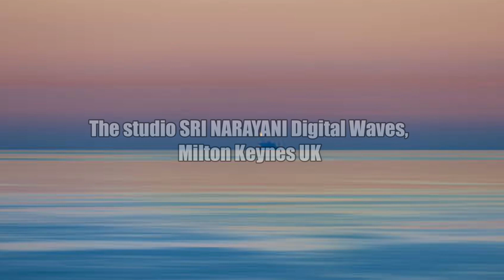நிகழ்காலத்தில் இருத்தல் | Positive cosmic Mass | NerniRai | நேர்நிறை | Manipallavam K Sarangan - 1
About Shri Manipallavam K Sarangan
Shri Manipallavam Kanakaratnam Sarangan is a highly acclaimed Carnatic classical musician. He is regarded as one of the leading experts in this genre of music and is known for his exceptional talent and dedication. His musical journey began under the tutelage of his mother, Sangeetha Bhushanam Srimati Thillainayaki Kanakaratnam, his first guru. His father, Kalaabhushanam Subramaniam Kanakaratnam, is a poet, writer, and speaker.

Manipallavam K. Sarangan spent over seven years honing his skills through the gurukul tradition under the guidance of the legendary Padma Shri Sangeetha Kalanidhi Palghat Prof. K. V. Narayanasamy, who hailed from the lineage of Shri Tyagaraja Swami's disciples. After his guru's unfortunate passing, Manipallavam K. Sarangan continued his musical education under KVN's wife, Mrs. Padma Narayanasamy, until 2008.

In addition to his training under these renowned experts, Manipallavam K. Sarangan has earned numerous academic qualifications in Indian classical music. He holds a Diploma in Music (1st class – Tamil Music College, Chennai), a BA in Music (1st class – Bharathiyar University, Coimbatore), an MA in Music (1st Class – University of Madras), and an M.Phil in Music (Outstanding Gold Medal Prize – University of Madras). He is currently in the process of submitting his PhD thesis in music.

Manipallavam K. Sarangan's passion and dedication to music have earned him many accolades and awards. He won the first prize in the state-level (Tamil Nadu, India) music competition by Chinmaya Mission in 1999 and has since released eight CDs. He has been awarded the titles of Thirumurai Isaithilagam in Chennai, India, and the Thiruvavaduthurai Aadheenam's Deivathamizhisaichelvar, both in India by Kumara Guru publication. This spiritual monthly magazine writes about Pamban Swamigal. He has also earned the Isavendhan in Canada and Isai Gnaanachchudar in the UK

Manipallavam K. Sarangan has performed globally in several prestigious locations, including the Bharathiar University, Coimbatore, and the University of Madras, India. He has also performed at the Goldsmiths University of London and many other venues in Europe and Canada. The highlight of his musical career has been his performance in the presence of the former Presidents of India, His Excellency K. R. Narayanan and His Excellency Dr. A. P. J. Abdul Kalam.

Manipallavam K. Sarangan is not just an accomplished musician but also a passionate music educator. He was a part-time lecturer in a personal contact program conducted by the Institute of Correspondence Education, University of Madras, between 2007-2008. From 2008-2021, he taught at the London Tamil Centre and was also the adjudicator for the Carnatic category at the prestigious Watford Music Festival in London in 2018. He founded and directed AarohanA Temple of Aesthetic Fine Arts UK, established in 2009.

Manipallavam K. Sarangan's music is deeply rooted in the rich history of South Indian Carnatic music, spanning over 3000 years. He is a true believer in the power of music for the body and mind. His focus, dedication, and passion for the art emanate from his vocal performances. As a vocalist, composer, musicologist, and teacher, he holistically passes his art on to the next generation of artists across the globe. His belief that "Music is a Universal language to reach silence" is evident in his music and his life's work.